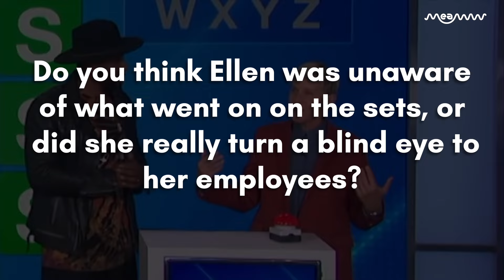Why Is Ellen DeGeneres Hated So Much?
Every celebrity has a different on-screen and off-screen personality. Ellen DeGeneres, whose brand image has been built on 'kindness first', has lost a substantial following after claims of ill-treatment towards guests and set on the crew. Let's find out what major events contributed to her downfall.